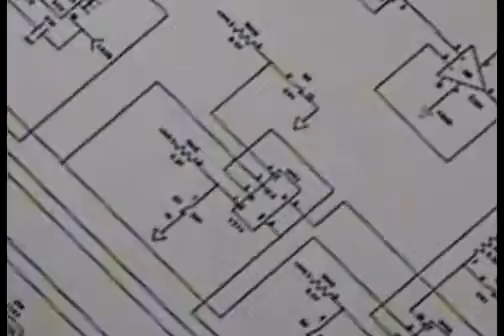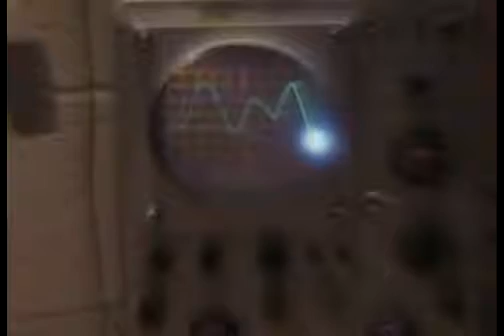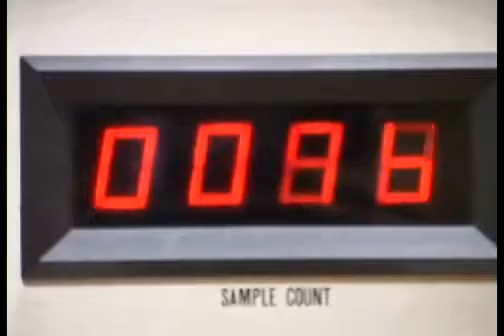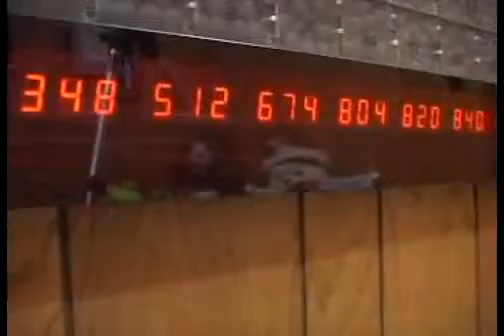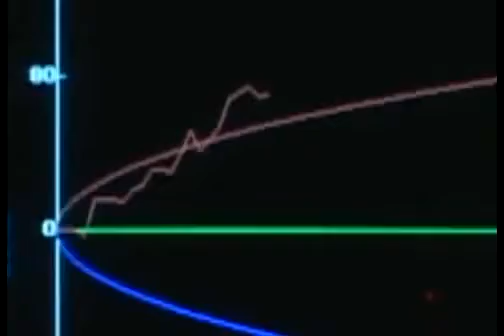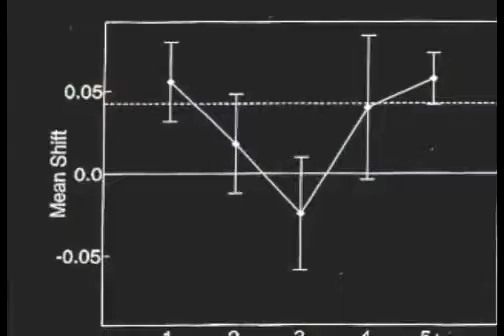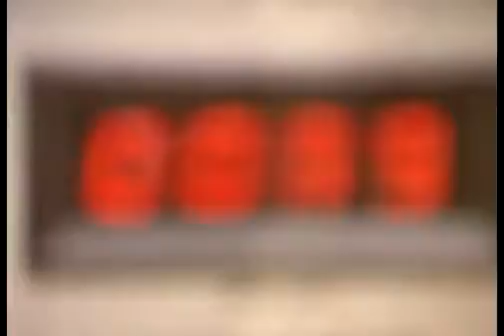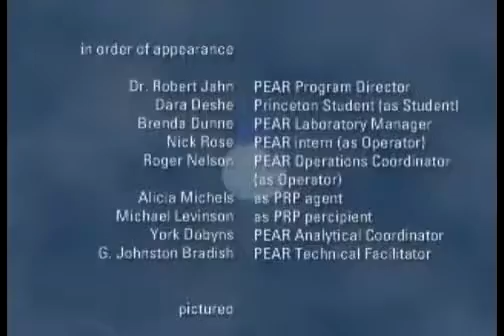Princeton Engineering Anomalies Research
La conscience peut-elle modifier un générateur de nombres pseudo-aléatoires ?